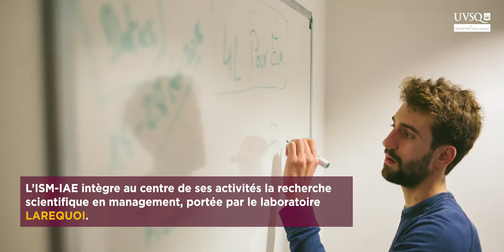ISM - Institut Supérieur de Management (UVSQ)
L'Institut Supérieur de Management, IAE de Versailles Saint-Quentin-en-Yvelines, a pour mission fondamentale de développer la recherche, la formation, la diffusion et la valorisation des connaissances et des savoir-faire dans les différents domaines de la gestion et du management.
Il vise à promouvoir un "management responsable et intégré".

30 formations diplômantes d'État à partir de la licence jusqu'au doctorat sont ainsi proposés à 1100 étudiants (dont 2/3 en alternance et près de 200 en formation continue).
Une grande majorité se font sous le rythme de l'alternance, en partenariat avec des Centres de Formation en Apprentissage (CFA) de la CCI Paris Ile-de-France, ou en contrat de professionnalisation avec Promeo.
Des groupes de master 2/MBA se font également en formation continue avec l'IFG, ainsi qu'avec l'INET (master 2 MPT).